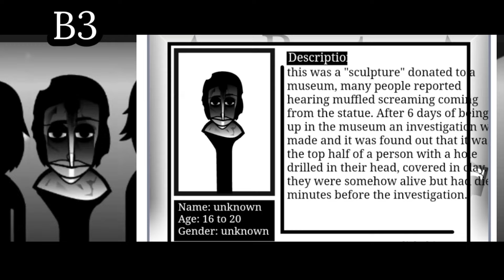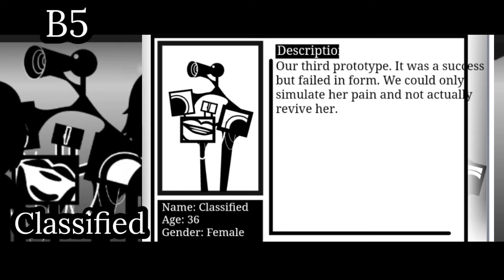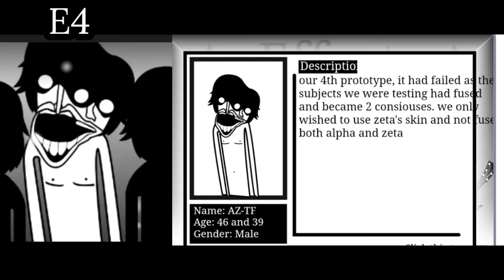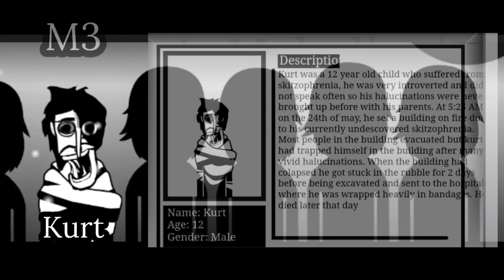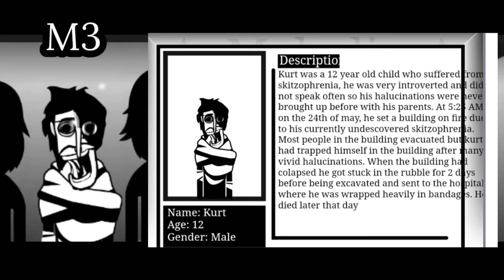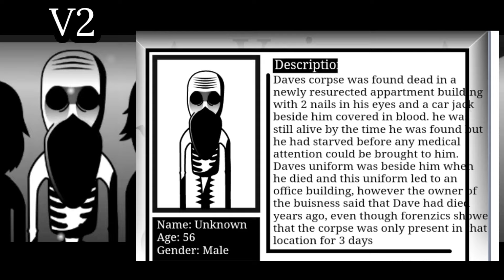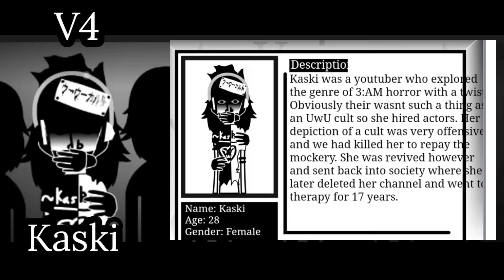Incredibox mod || Orin Ayo - All characters review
Incredibox mod || Orin Ayo - Review all characters